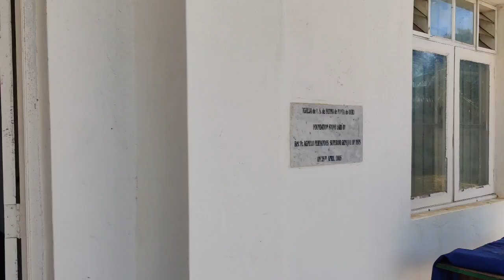Spend a Sunday with me in Mozambique | Ponta Malongane | Travel in Africa | Tanya Misquitta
Hi Everyone,
This vlog was taken at a place called Ponta Malonagne, about 30 mins away from Ponta do Ouro, Mozambique. I remember complaining the whole way to my parents "why do we have to wake up early and travel so far away for a church service" but when I reached there and saw how these people who have nothing, built a structure to praise their creator, i was so humbled. I felt bad for complaining for petty things. Coming to Mozambique teaches one to live free of materialistic happiness. It teaches you the true meaning of what it is to be happy.
thank you for this experience.